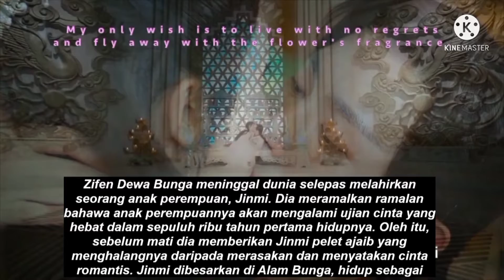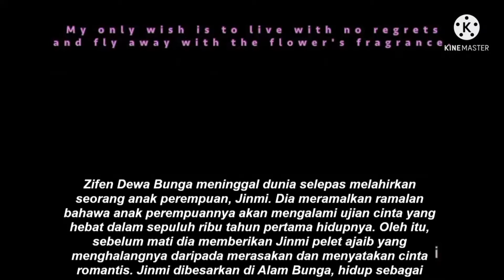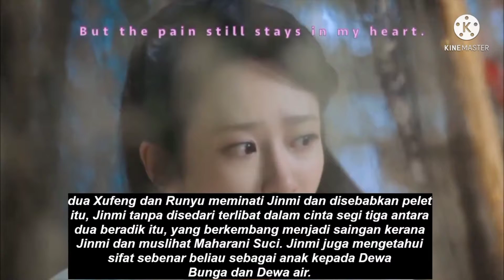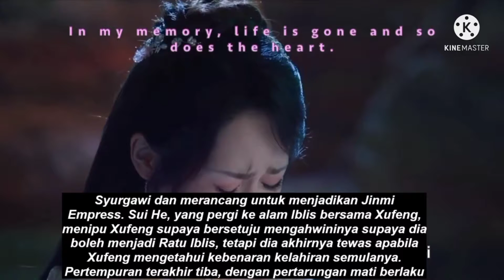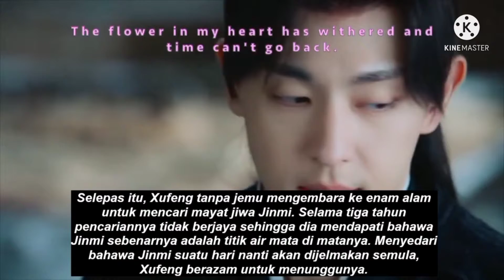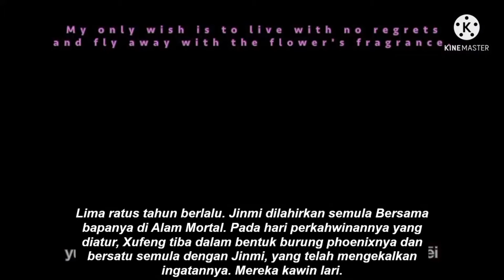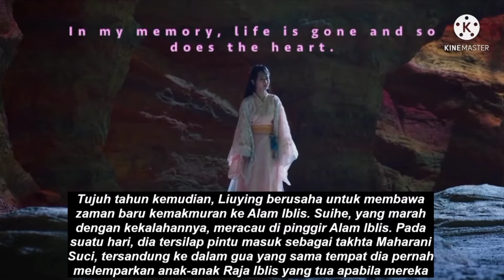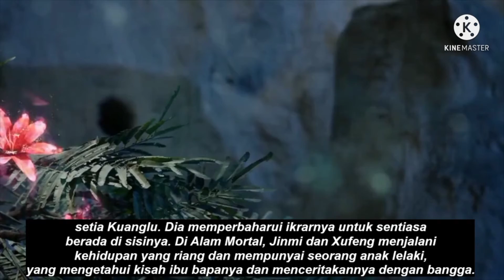drama bersiri mandarin di 8tv ashes of love,saksikan kisah cinta antara xufeng dan jin mi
Zifen Dewa Bunga meninggal dunia selepas melahirkan seorang anak perempuan, Jinmi. Dia meramalkan ramalan bahawa anak perempuannya akan mengalami ujian cinta yang hebat dalam sepuluh ribu tahun pertama hidupnya. Oleh itu, sebelum mati dia memberikan Jinmi pelet ajaib yang menghalangnya daripada merasakan dan menyatakan cinta romantis. Jinmi dibesarkan di Alam Bunga, hidup sebagai abadi peringkat rendah. Kehidupan damainya terganggu apabila dia bertemu dengan Dewa Api, Xufeng, yang tinggal di Alam Syurga. Memujuknya untuk membawanya melihat Alam Syurga, Jinmi bertemu dengan abang tiri Xufeng, Dewa Malam Runyu. Dia juga bertemu Puteri Sui He, yang merupakan sekutu rapat ibu Xufeng, Maharani Suci, dan akibatnya, Sui He percaya dia akan mengahwini Xufeng suatu hari nanti. Kedua-dua Xufeng dan Runyu meminati Jinmi dan disebabkan pelet itu, Jinmi tanpa disedari terlibat dalam cinta segi tiga antara dua beradik itu, yang berkembang menjadi saingan kerana Jinmi dan muslihat Maharani Suci. Jinmi juga mengetahui sifat sebenar beliau sebagai anak kepada Allahyarham Dewa Bunga dan Dewa Air semasa.